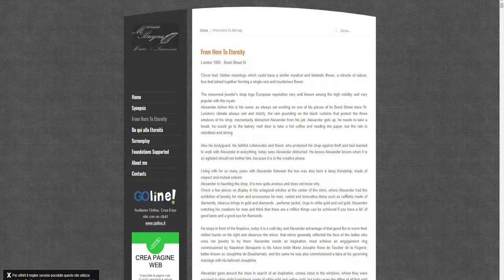Intervista alla Sceneggiatrice e Scrittrice Marisa Brogna,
Intervista alla Sceneggiatrice e Scrittrice Marisa Brogna, " Follow The Dreamer ", " Silent Truth ",

the mirror , Sceneggiatura originale, Marisa BROGNA. Produttore, Patrizia MOTTOLA -- BOSCHETTI EMILIANO PER PULSART COMPANY. Attrice protagonista, Patrizia MOTTOLA, Accademia del Cinema Italiano - Premi David di donatello.